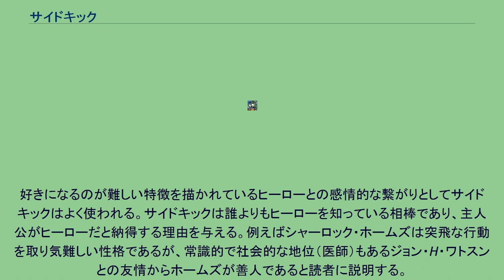サイドキック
サイドキック (Sidekick) は、フィクションに登場するキャラクターの役割の一つであり、ヒーローと行動する相棒や親友を指す。
有名なサイドキックは、ドン・キホーテにおけるサンチョ・パンサ、シャーロック・ホームズのジョン・H・ワトスン、ローン・レンジャーのトント、グリーン・ホーネットのカトー、バットマンのロビンなど。
元々は、19世紀から20世紀前半のアメリカで使われていたスリのスラングだった。
ズボンの前ポケットを“kick“と呼び、ここに財布が入っているとスリにとってはもっとも仕事が難しいため、信頼の置ける相棒を“side-kick“と言うようになったとされている。 また、喧嘩をする時に傍らで一緒に暴れてくれる人の意味の“sidekicker“から出たとする説もある。 1928年に発表されたノックスの十戒でもサイドキックに言及されている。推理小説において探偵の助手となる人物はワトスン役と呼ばれる。 記録されている最古のサイドキックは、ギルガメッシュの盟友で相棒のエンキドゥである。ギルガメシュ叙事詩はサイドキックを確認できる最も初期の文献の1つであり、他の初期の例はイーリアスのアキレスとパトロクロス、および旧約聖書のモーセとアロン。 サイドキックはヒーローに対して複数の役割（例えば主人公が持たない知識、技術、対照的な要素）を果たすことができる。彼らはしばしばコミックリリーフの役割を担い、コミカルな行動を取る。サイドキックはヒーローより容易に感情移入できる性格、または自分自身だと想像できる人物（例えば十代の助手）である場合がある。そして、ヒーローに質問を尋ねる（またはヒーローに話す機会を与える）事により、作者に解説する機会を与えてコロスと同じ役割を満たす。
好きになるのが難しい特徴を描かれているヒーローとの感情的な繋がりとしてサイドキックはよく使われる。サイドキックは誰よりもヒーローを知っている相棒であり、主人公がヒーローだと納得する理由を与える。例えばシャーロック・ホームズは突飛な行動を取り気難しい性格であるが、常識的で社会的な地位（医師）もあるジョン・H・ワトスンとの友情からホームズが善人であると読者に説明する。